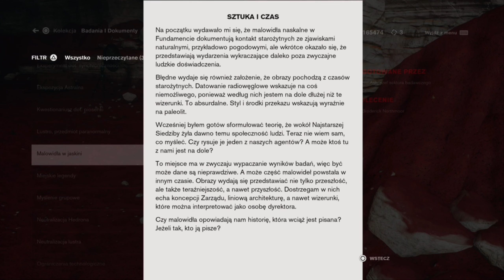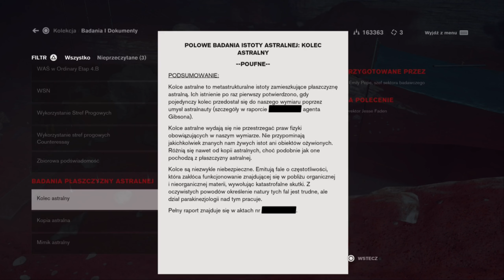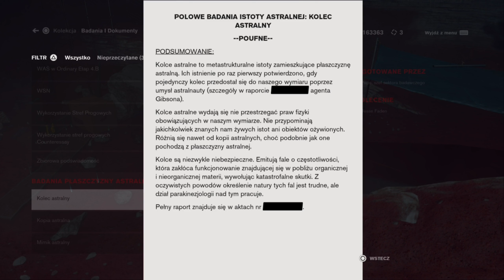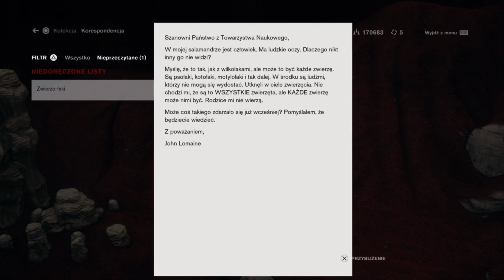Zagrajmy w: Control: The Foundation (100%) #2 Gwóźdź [1/5] i Rytuał w Głębokiej Jaskini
Rozszerzenie The Foundation to pierwszy dodatek do przygodowej gry akcji Control, oferujący dodatkowe misje, lokacje, wrogów oraz znajdźki. Fabuła tego dodatku skupia się na próbie odnalezienia zaginionej członkini zarządu  Helen Marshall, która zniknęła w trakcie wydarzeń przedstawionych w podstawowej wersji gry. Kobieta ta wykonuje rozkazy dawnego dyrektora Zachariaha Trencha, czyli zmarłego poprzednika Jesse. Prawdopodobnie posiada wiedzę na temat źródła wszystkich paranormalnych zdarzeń w budynku, gdzie toczy się akcja gry.

Misje i Znajdźki: / Missions and Collectibles:

00:20   -   Misja - Gwóźdź [1/4] / Mission - The Nail [1/4]
00:25   -   Korespondencja #3 (Gotowość na Przygodę) / Correspondence #3 (Adventure Accepted)
02:55   -   Multimedia #2 (Dziennik 4: ID) / Multimedia #2 (Log 4: The ID)
06:38   -   Badania i Dokumenty #2 (Malowidła w Jaskini) / Research & Records #2 (Cave Paintings)
11:32   -   Badania i Dokumenty #3 (Kolec Astralny) / Research & Records #3 (Astral Spike)
13:40   -   Punkt Kontrolny #3 (Jaskiniowy Most) / Control Point #3 (Cave Bridge)
21:25   -   Korespondencja #4 (Zwierzo-łaki) / Correspondence #4 (Ware-Everything)
25:30   -   Akta Sprawy #1 (Figurka Maneki-Neko - procedury) / Case Files #1 (Maneki-Meko Procedures)
27:35   -   Multimedia #3 (Przypomnienie FBK: Okna) / Multimedia #3 (FBC Reminder: Windows)
28:03   -   Punkt Kontrolny #4 (Zderzenie Astralne) / Control Point #4 (Astral Collision)
34:30   -   Punkt Kontrolny #5 (Platforma Astralna PW) / Control Point #5 (Astral Platform PW)